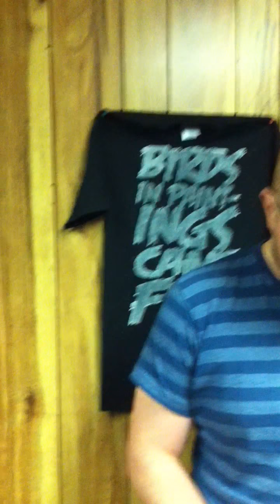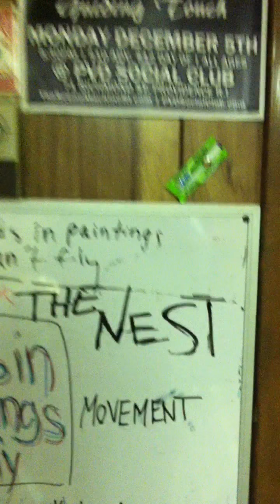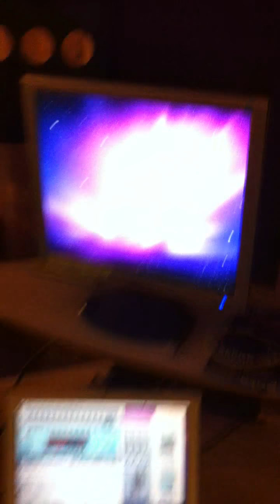Improv Jam at The Nest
Improv jam session at our old studio/rehearsal space circa 2012.
Featuring:
Kenny Hazard-Guitar
D00M Fingers-Keys/Synth
Tom Austin (Jump The Gun)-Bass
John Woodbine-Drums (Formerly of Haze)